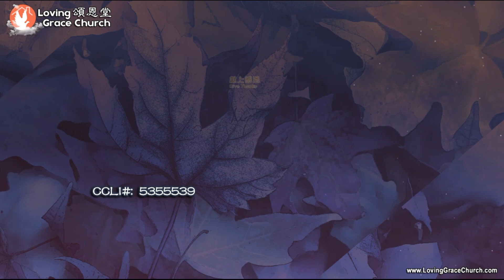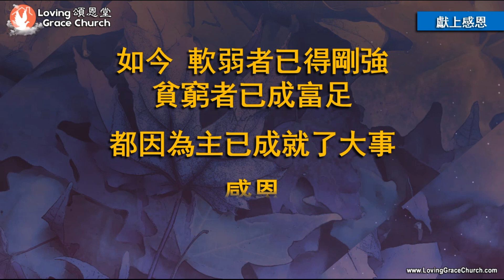獻上感恩 Give Thanks (221113) 頌恩堂雲端教會敬拜團隊 CCLI 5355539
獻上感恩, Give Thanks
詞|曲：Henry Smith
CCLI#: 5355539
主唱/鍵盤伴奏/混音：頌恩堂雲端教會敬拜小組。
Vocal/Harmony 合唱/和音: 頌恩堂敬拜小組 Loving Grace Church Praise Team.
Keyboard/Mixing 鍵盤樂器|混音：Matthew Leung